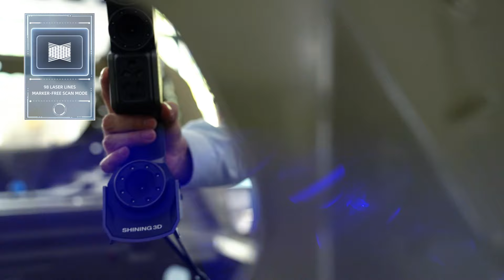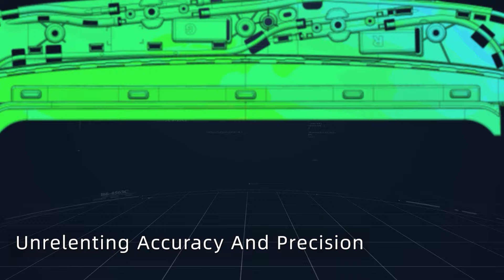FreeScan Trio | First Marker-Free Laser 3D Scanner - SHINING 3D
Laser 3D scanner FreeScan Trio, with innovative 98-laser-line mode, 5 megapixel cameras and built-in photogrammetry, eliminates the need for markers and delivers ultra-fast speed and unrelenting accuracy.